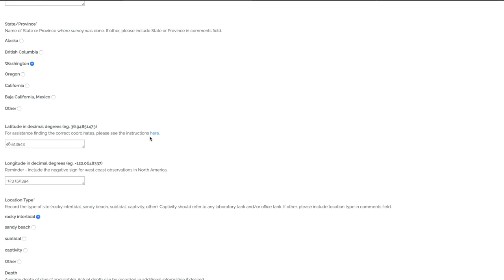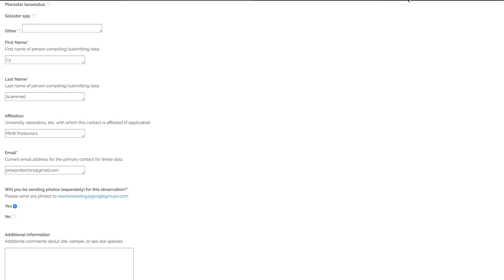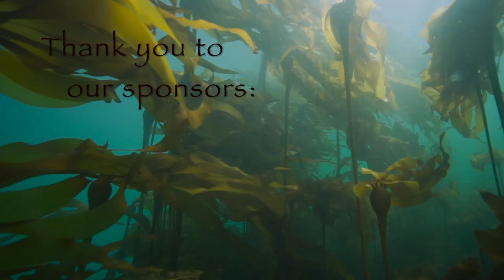Kelp Restoration - Project Sea Star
Many of you have been so kindly offering to volunteer with PNW Protectors over the years and today we are so excited to announce we need all of your help!

We can now act together as citizen scientists restoring kelp forests by collecting data on all sea stars (healthy or not) and logging our findings which will create a comprehensive amalgam of information the scientists need in order to place lab grown sunflower sea stars back in the water off the west coast. Keep in mind these are not any ordinary sea stars, these are the variety that eat sea urchins which have been destroying our kelp forests habitats. the very same habitats forage fish and juvenile salmon call home. In other words, by saving sea stars, you save salmon, which save the Southern Resident Orcas!

If you know anyone who would also like join this huge effort from California all the way up to Alaska in restoring our kelp forests, please send them this video. You can access the starfish in any way you that is good for you: low tide walk, snorkeling, scuba-diving, or like us freediving. We are already so grateful for your help!

To learn more about PNW Protectors and ways you can help the Southern Resident Orcas today visit us

Beautiful Music by:
Rafe Pearlman